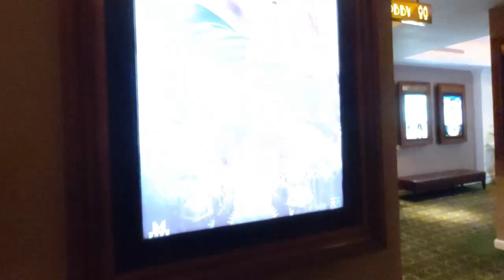a Day with my Family ( Vlog Pak Rete )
Sama keluarga jalan2, nonton xxi